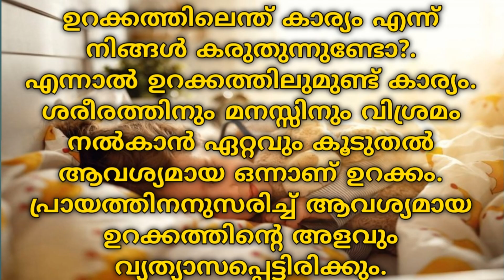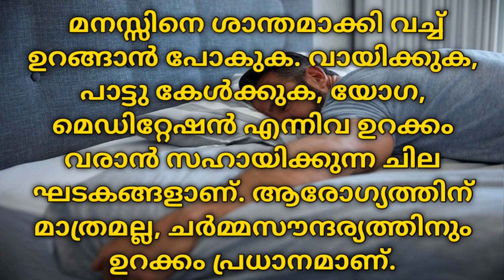ഉറക്കത്തിൽ എന്ത് കാര്യം.?Sleep Is Important#rasilmedia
ശരീരത്തിന് ഉറക്കത്തിനുള്ള പ്രാധാന്യമെന്ത്?Deep Sleep Is Import ant health sleep new sleeping sleepmeditation remsleepdisorder rem sleep disorder rem sleep behavior disorder sleep apnea central sleep apnea stages of sleep